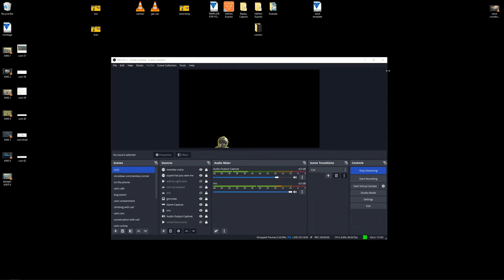Bread but in French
If you'd like to further support the memes, please consider joining the Loadout Club.

Timestamps:

MEME IDEAS:

Intro was drawn in MS Paint by me
Shorts outro made by Sweaty Pedals

Crossbow Attachments:
16-Strand Cable (+5.03oz)(-0.03in)
SO Momenti Arms (-0.34lb)(+0.23in)
VLK LZR 7MW Laser (-0.50oz)(-39.48ft)
Blastcap 20" Bolts (+15.48gr)(-0.15in)
Speedtrak Echo Stock (-2.58oz)(+1.24in)

And my friend told me to put "Call of Duty: Modern Warfare 2 - Warzone 2.0 Al Mazrah and Ashika Island" in the description, it might help with people trying to search for the game. Maybe I'll add "crossbow and strela loadout" too.

I don't really have other socials but here's my Twitch